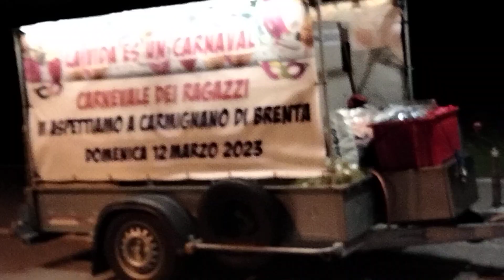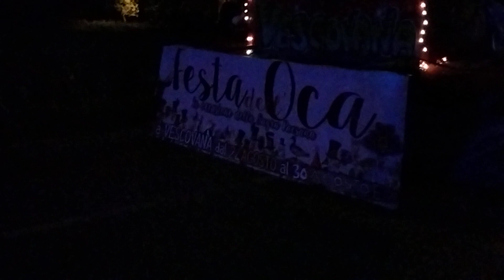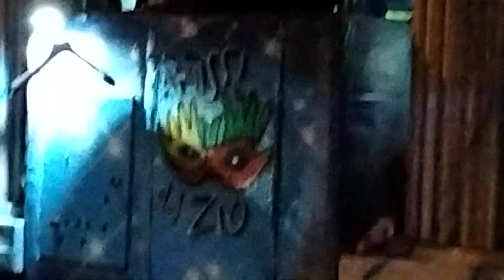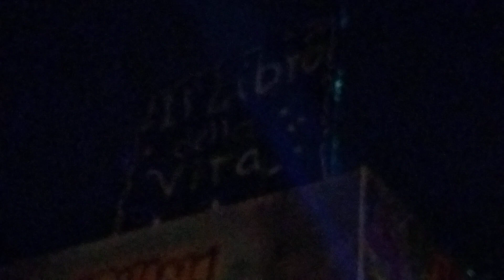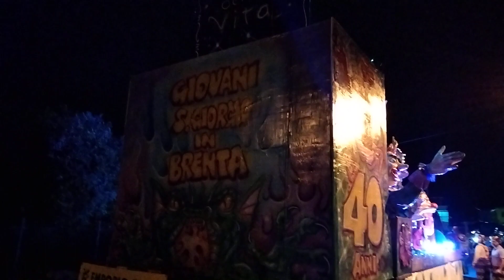carnevale pojana maggiore (VI) parte 1 primi carri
ciao a tutti e benvenuti nell'ultimo video(credo) di questa stagione carnevalesca, scusate della scarsa qualità
Carri:

1 i butei de locara

Locara di san bonifacio VR

2 incanto

Pro giovani

Carmignano di Brenta PD

3 il regno delle ombre

Vescovana PD

4 il magico mondo disney

Gruppo nogara

Nogara VR

5 ieri… oggi… Venezia

Amissi del zio

Mestrino PD

6 sorprese e fantasia

40 anni in allegria

San Giorgio in brenta PD

7 tra mare e fuoco 20 anni di carnevale

Jolly joker

Perzacco di zevio VR

8 uno spettacolo per sempre

compagnia de manega larga

Bonavigo VR

9 the choccolate factory

La compagnia dell'onda

Oppeano VR

10 l'odissea dei briganti

Allegra brigata decrejo

Associazione di promozione sociale

Pozzonovo PD

11 toy story

giovani avventurieri

Fontaniva e Camisano vicentino

12 tasse e benzina semo a piè più de prima

I butei dell'alpo

Alpo di Villafranca di verona

13 la scienza nella musica

La compagnia del tiratardi

Santo Stefano di zimella